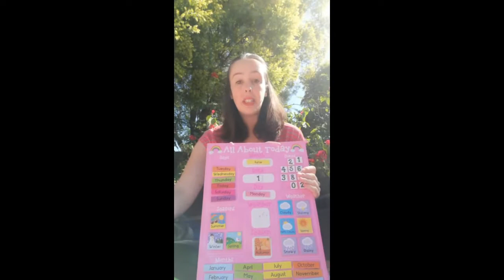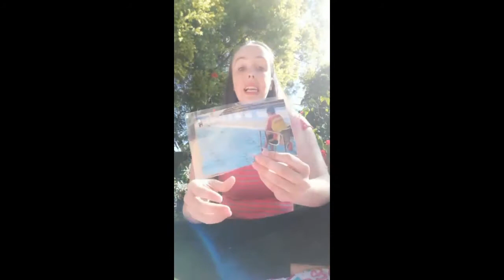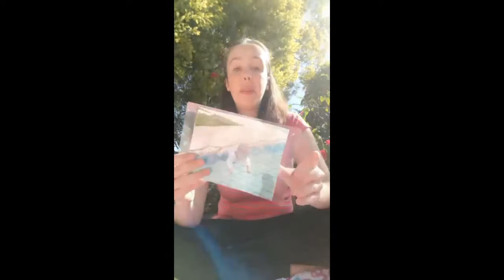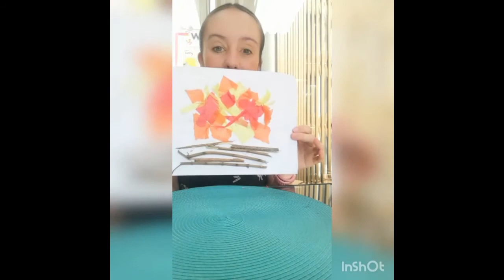Adventures in Wonderland Nursery school Morning ring with Teacher Jeanine